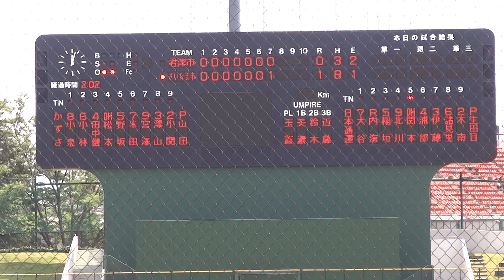2018/6/2 山田雄太 （新日鐵住金かずさマジック）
山田雄太　（千葉・東海大望洋高校 ⇒ 新日鐵住金かずさマジック/5年目）　177cm76kg　右右　22歳

日本通運　7回2死満塁から登板。　1回 4安打1四球1死球 7失点　145km/h